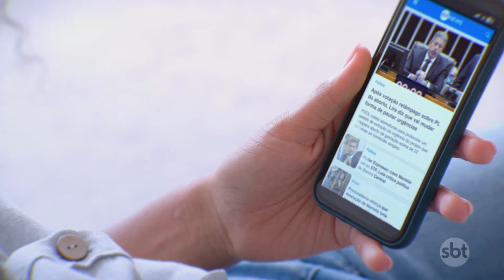Homem é preso por suspeita de matar ex-sogra no Rio de Janeiro | SBTNewsnaTV (02/07/24)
Um homem foi preso em flagrante suspeito de matar a ex-sogra no Rio de Janeiro. A vítima tinha uma medida protetiva contra o agressor, mas infelizmente não foi suficiente para protegê-la. Confira os detalhes desse caso na tela.